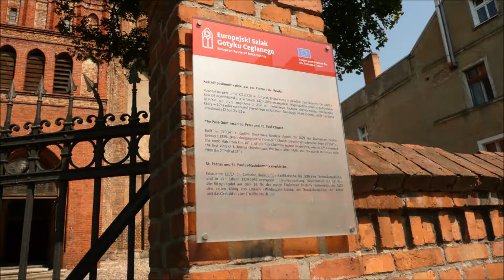Chełmno - Kościół podominikański